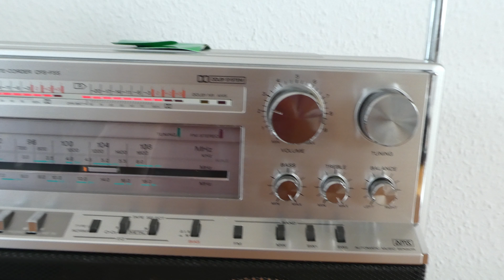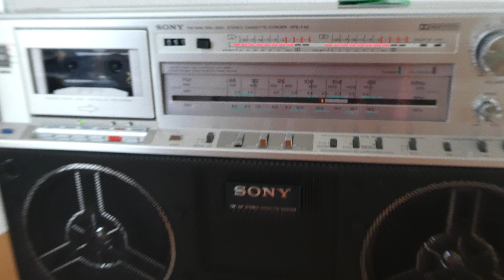Stereo Boombox SONY CFS-F5S ghettoblaster for sale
new in the box, with some defects